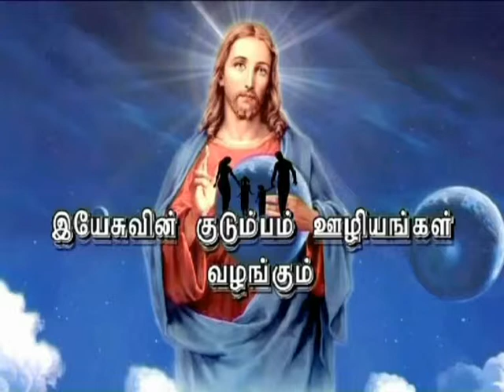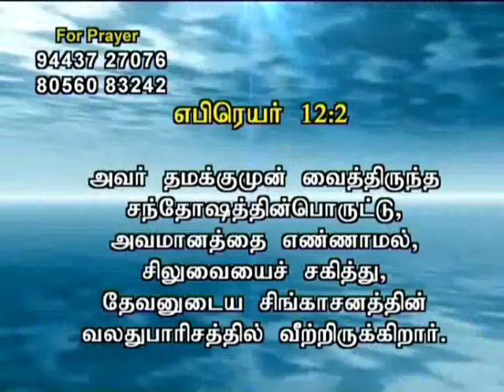CK Medias:Evg.G.Anthony Babu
Evg.G.Anthony Babu